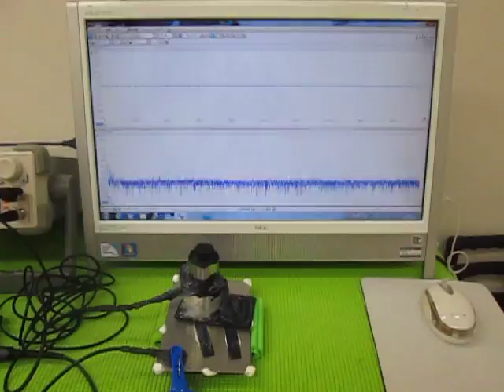超音波の発振制御実験 （超音波システム研究所 ultrasonic-labo）